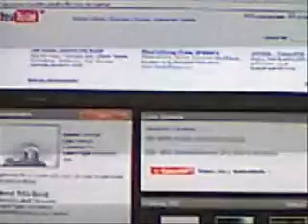Lorn Darken - Introverted Views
lyrics to Introverted Views

Everything is lost,Nothing at a cost,
when you never see your eyes,and you remember things to try.and it will never seem to say,its my heart and a brain,take it every thing so slow,so fast to fast to move, now i lay me down to sleep,i pray to goodness i have to cheap, everything so bleak and white, i lost my soul and now i lose my light.
take  easy , its easy, don't every fall into darkness, the darkness, the starkness, don't wait for no one to save you, going, its over, don't ever think to stop this, its easy, its no where, don't ever fall into nothing and die. visting to date, want to now sadate, walking in the world,nulify the world, and the glits and glam or more ,dosent mean you'll get heartburn, when you are a sheep, don't you feel so cheap, take this dream don't mean nothing, open eye and say your thing.now i lay here wicked high, i think you were thinking that i have died , its easy , its easy , don't ever waste it tommarow, go over, its somewhere, take everything you were forward
and i will , pretend i'll  forget my anguish and grimis, its no one , someone, take care of what  you were sighting a dunce. when you'er alone. you will die.